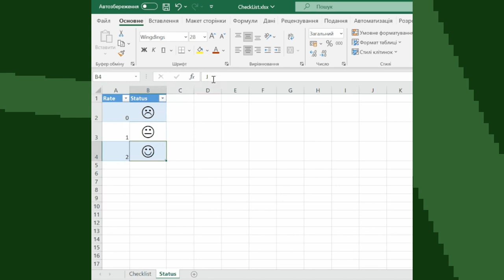Make Your Checklists Smile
📊 CHECKLIST TEMPLATE: Excited to share a simple and funny checklist template I've been using to track received and checked budget files in Excel! 🚀
By leveraging the Wingdings font and a bit of conditional formatting magic,
Feel free to customize it to suit your specific needs! Let's excel together! 💼